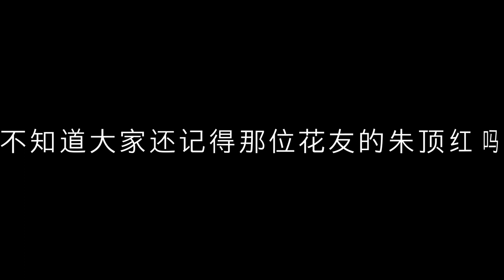朱顶红总是种不活？如何正确种植朱顶红/Hippeastrum striatum's always dying How do you properly grow Hippeastrum striatum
喜欢朱顶红确总是种不活？朱顶红种植也有技巧？朱顶红养护小知识！/Is it true that liking Hippeastrum striatum is always a pain in the ass? Hippeastrum striatum has a knack for growing things? Hippeastrum striatum, conservation tips!